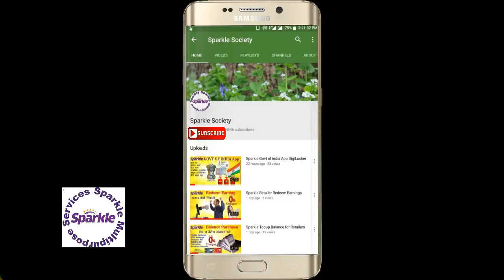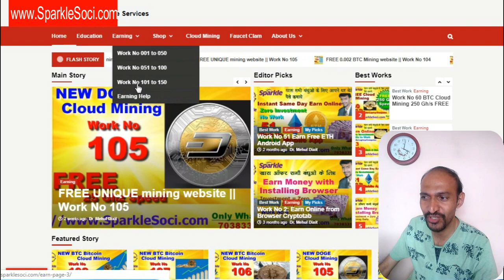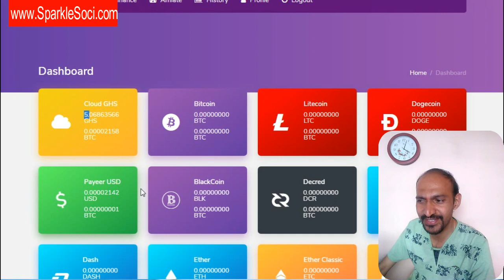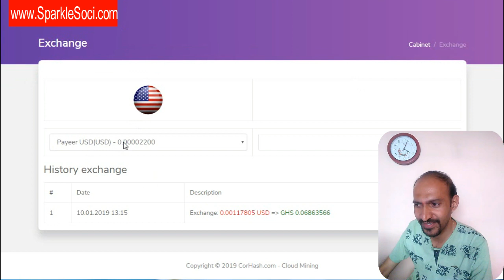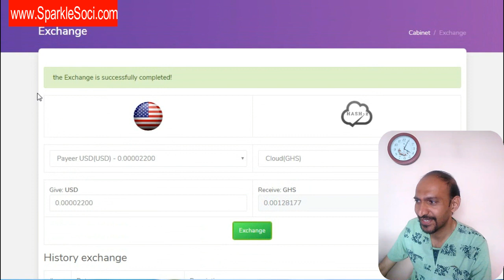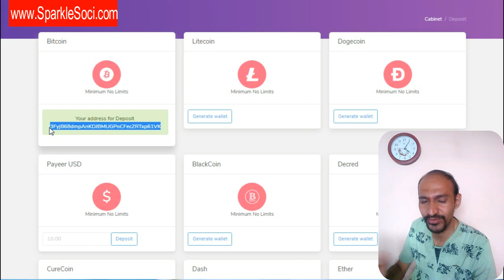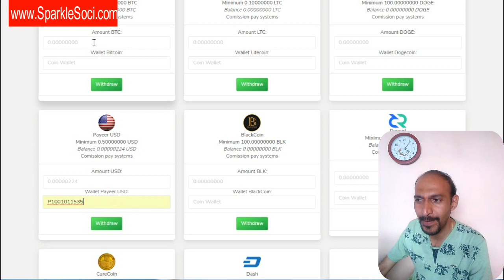FREE mining for more than 24 crypto currency|| FREE 5 Ghz || Work No 113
FREE mining for more than 24 cryptocurrency || Work No 113

TS
Investors
9907

Start date
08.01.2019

CORHASH.COM
CorHash.com is a mining platform for cryptocurrency mining.
We do not promise you mountains of money and a comfortable future, but we will give a chance to everyone. Just pass the registration and start mining.
Start earning without investment, get a bonus in the form of 5 GHS. It will allow everyone to try yourself in the sphere of crypto-mining!
We use the latest equipment and the newest calculation algorithm!
Our service provides the ability to produce more than 24 cryptocurrency, such as Bitcoin, Litecoin, Dogecoin, Ethereum, Zcash for etc.

HOW TO START EARNING?
You need to register and log in to your account. After registration You will be credited a bonus of 5 GHS

WHAT IS THE PAYBACK PERIOD?
The payback period of Your investment up to 55 days

WHAT CURRENCY DO YOU WORK?
Our service works with more than 24 cryptocurrency. All the currency you can see it in your personal Cabinet.

Yes. 10% of the amount when you purchase Your GHS partners

CAN I CREATE MULTIPLE ACCOUNTS?
The creation of multiple accounts by a single user is strictly prohibited. This activity will lock all accounts!

WHAT DETERMINES THE SPEED OF MINING?
The speed of mining depends on the purchased amount of GHS.

WHAT TO DO IF FORGOT PASSWORD FOR LOGIN?
On the login page to the system CorHash.com click on the "Forgot password?".

HOW QUICKLY PAYMENTS ARE MADE?
All monetary transactions in the system are in automatic mode.

DO YOU HAVE A CALCULATOR YIELD?
Yes, there is. Click on the link CALCULATE

I STILL HAVE QUESTIONS WHAT SHOULD I DO?
You can always contact technical support via the Contact page or via the ticket system in the personal area.

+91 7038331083